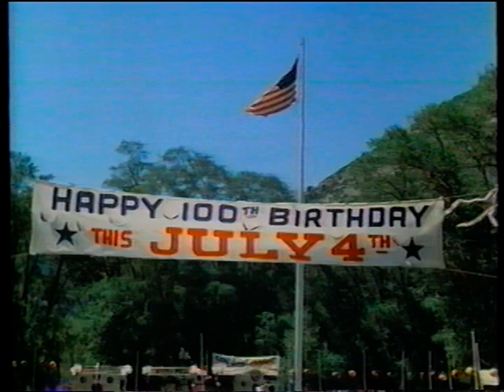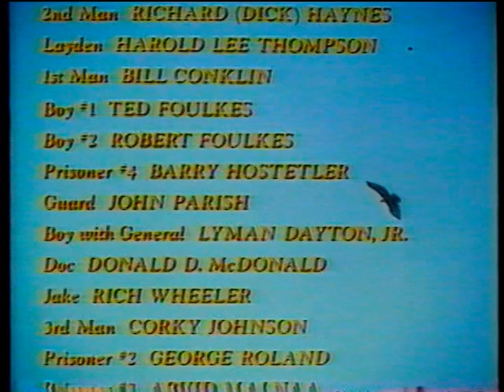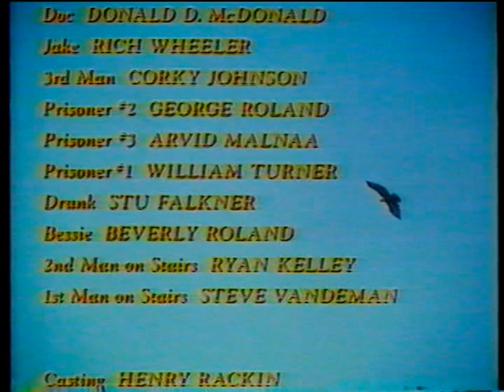Baker's Hawk 1976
When a young boy nurses an injured hawk back to health, he gains newfound courage and confidence on his own.